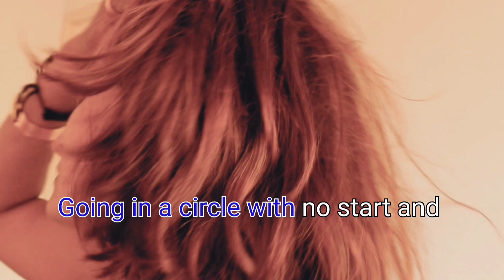Life is not same for everyone | Self Love 1| Jyoti khatri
Life is not same for everyone  is part of self love series by Jyoti Khatri.